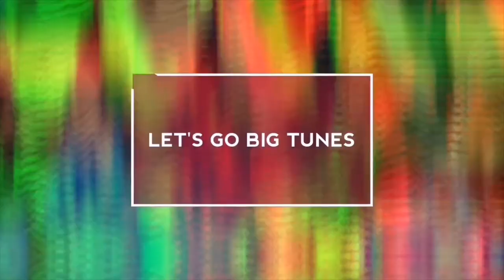What we do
* Copyright!